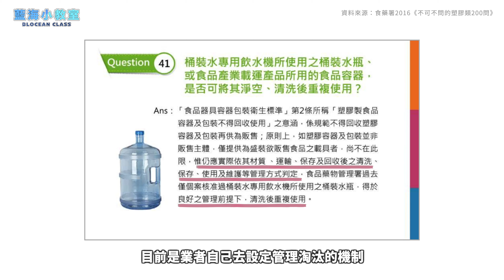【藍海小教室】桶裝水安全嗎!? 使用前一定要知道的3件事!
【影片內容導覽】

0:39 桶裝水材質
1:44 桶裝水清洗
2:18 桶裝水內的殘留
2:47 結論

▍ ─ sᴛᴏʀᴇ ɪɴғᴏ ─
📍新莊旗艦店
| Add | 新北市新莊區幸褔路3號1樓
交通：捷運環狀線（幸褔站2號出口）

📍台北信義店
| Add | 台北市信義區忠孝東路五段373號1樓
交通：捷運板南線（永春站1號出口）

📍中壢Sogo店
| Add | 桃園市中壢區元化路282號1樓
交通：桃園機捷（A22老街溪站）

📍竹北旗艦店
| Add | 新竹縣竹北市光明六路117號
位置：竹北家樂福旁

📍台中南屯店
| Add | 台中市南屯區文心南三路281號1樓
位置：台中南屯Costco正對面
交通：台中捷運豐樂公園站

📍線上客服中心
透過服務人員說明讓您買到更符合您需求的產品。

【藍海淨水的人氣影片】